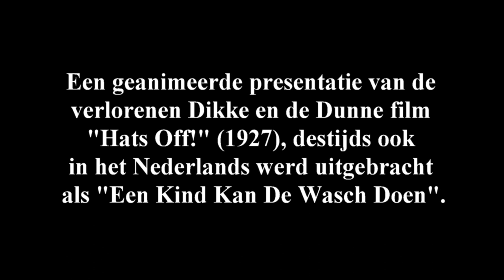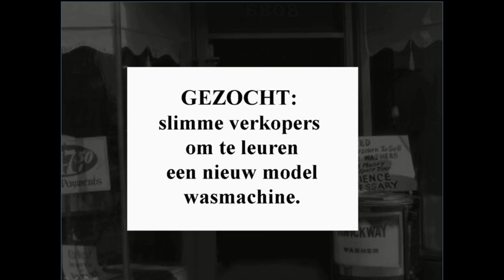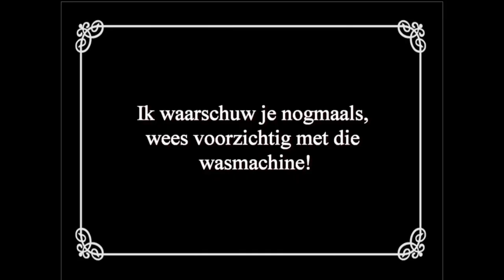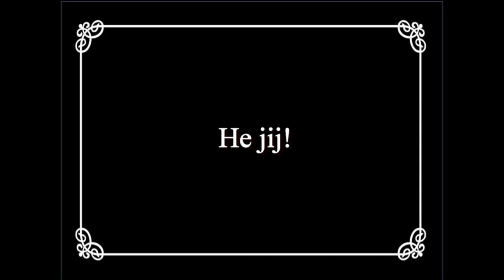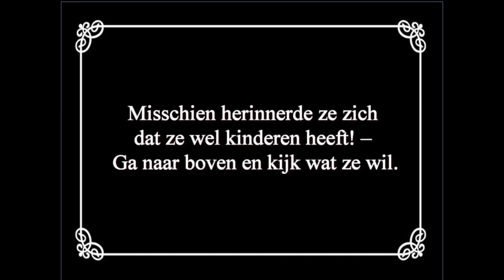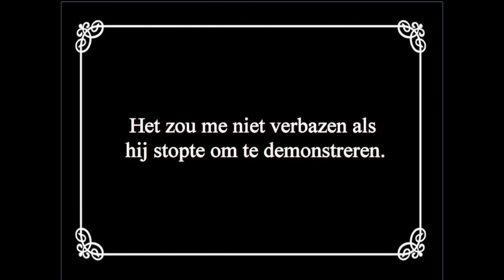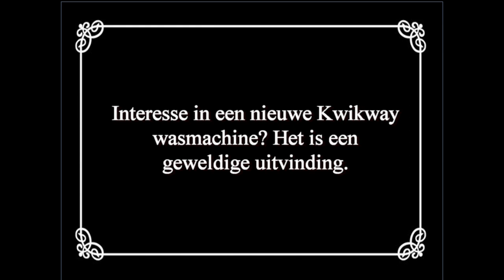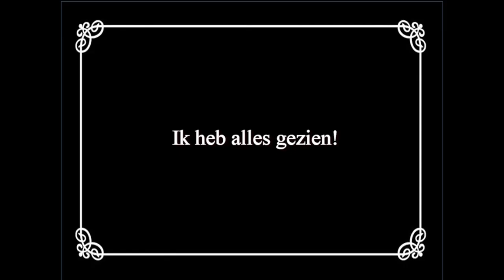De Dikke en de Dunne - Animatie van een verloren film "Hats Off!" (1927) Laurel & Hardy Dutch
Hier is een snelle herupload die de hoofdtitels corrigeert van "Was" naar de vooroorlogse spelling "Wasch". Dankzij de inbreng van kijker Gennettor. Link naar de vorige versie en opmerkingen hier:

Ik presenteer mijn reconstructie van Laurel en Hardy's verloren klassieker Hats Off! uit 1927 (Het werd destijds in Nederland uitgebracht als "Een kind kan de was doen"). Ondanks de populariteit van de film bij de eerste release, zijn er geen exemplaren bekend, waarbij achteruitgang en verwaarlozing de belangrijkste oorzaken zijn.

Ik gebruikte een combinatie van PowerPoint en Pinnacle Studio om de film scène voor scène opnieuw te maken in stop-motionanimatie. Het bestaat uit meer dan 1.800 afzonderlijke frames.

Deze film vormde de basis voor hun klassieke Oscarwinnende korte film The Music Box (1932), elementen uit andere films duiken hier ook op - de 4 deuren van Stan's Kill or Cure (1923) en de hoedenmix-uproutine van Do Detectives Think ? (1927) onder hen.

Ik gebruikte een bestaande snijcontinuïteit (shot by shot script van wat er is gefilmd) en de ongeveer 24 Hats Off! stills als uitgangspunt. Van daaruit heb ik het verhaal in elkaar geflanst met frames van Laurel en Hardy en andere Hal Roach Studio-spelers uit andere bestaande films om de actie te vullen.

Er moesten wat concessies worden gedaan van mijn kant en daardoor wat kleine onnauwkeurigheden (bijvoorbeeld: Tiny Sanford, Noah Young, Katherine Grant en anderen vullen een grotendeels onbekende secundaire cast in). Het snijdende continuïteitsscript is soms vaag in zijn beschrijving, dus ik nam wat vrijheden met mijn eigen ideeën om het wat leven te geven. Ook bestaan ​​er voor sommige scènes geen foto's, dus ik moest improviseren. Laten we zeggen dat ik mijn best heb gedaan om het verhaal over te brengen en dit is slechts mijn interpretatie ervan.

Misschien verschijnt ooit de echte film. het zou een interessante vergelijking zijn. Voor nu hoop ik dat je geniet van dit langetermijnproject van mij.

Als je de continuïteit van het snijden zelf wilt lezen en vergelijken, is het nu beschikbaar in een nieuw uitgebracht boek, dat ik ten zeerste aanbeveel, Randy Skredtvedt's "The Laurel & Hardy Movie Scripts, Volume 2: Lost Films and Classics."